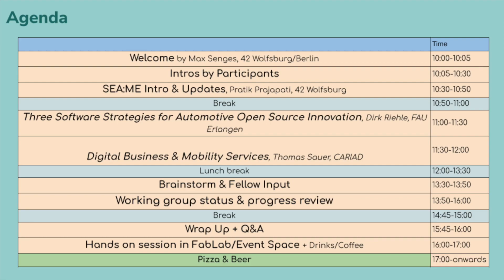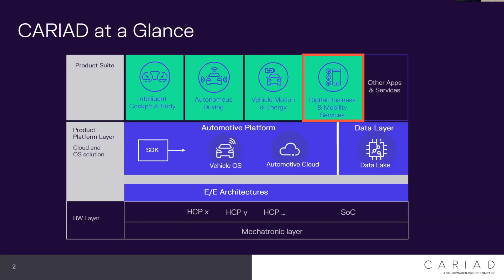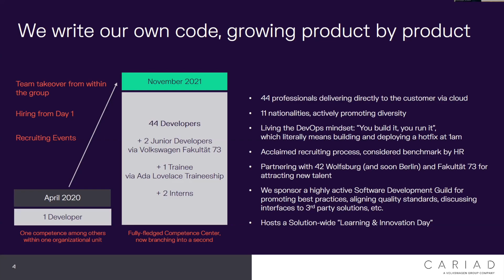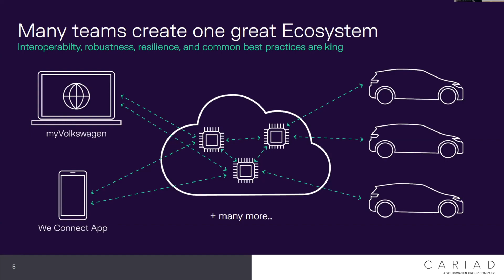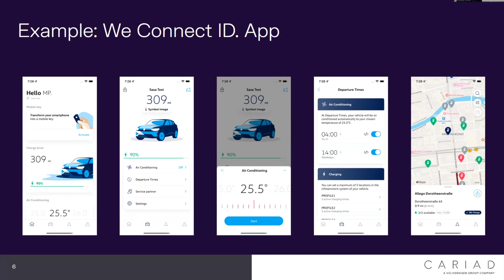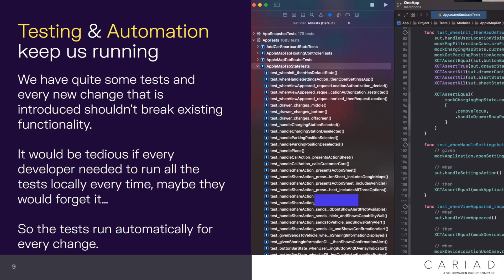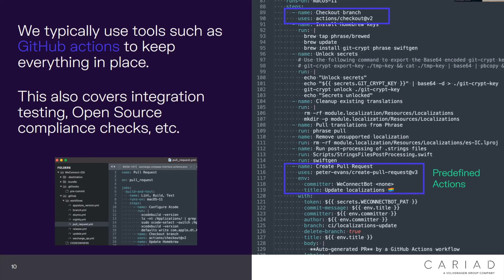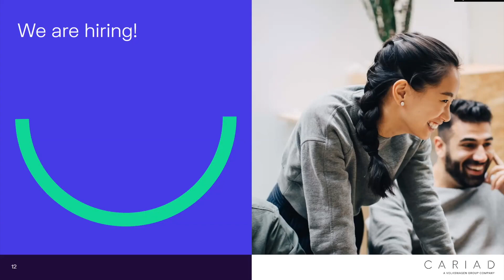Thomas Sauer - CARIAD: Digital Business & Mobility Services (SEA:ME Symposium, November 2021)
On November 25th, 2021 we hosted our second SEA:ME symposium.

SEA:ME (Software Engineering Automotive & Mobility Ecosystems) is a new OER (Open Education Resource), currently being developed at 42 Wolfsburg, which will allow the students at 42 schools all around the world to specialize in sustainable automotivesoftware development and contribute to more open, inclusive, and future-oriented mobility ecosystems.

In this keynote session, our 42Fellow Thomas Sauer, Head of Software Development Digital Business & Mobility Services at CARIAD, outlines the strategic vision for the new Volkswagen unit and provides an outlook for the future of software development in the VW group.